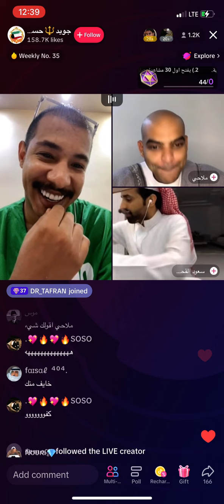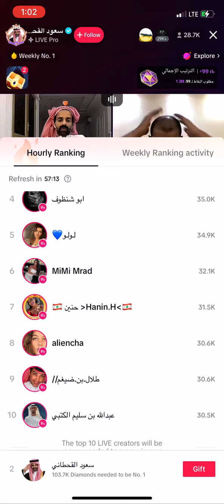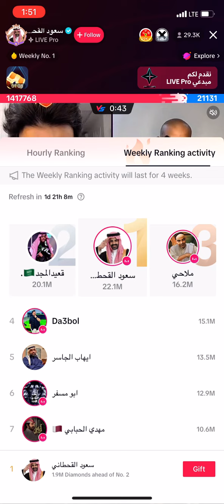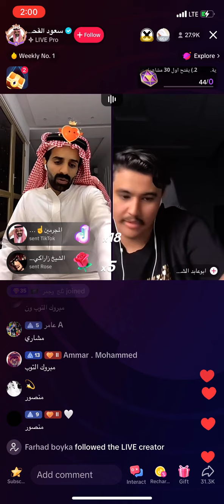بث تيك توك سعود القحطاني و جويد و ملاحي